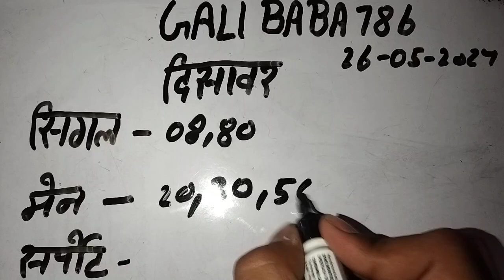My first time blog Today new blog and New update